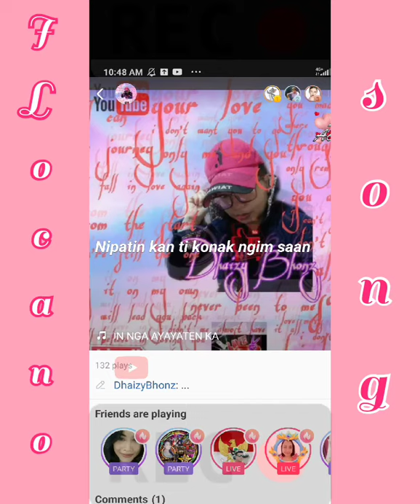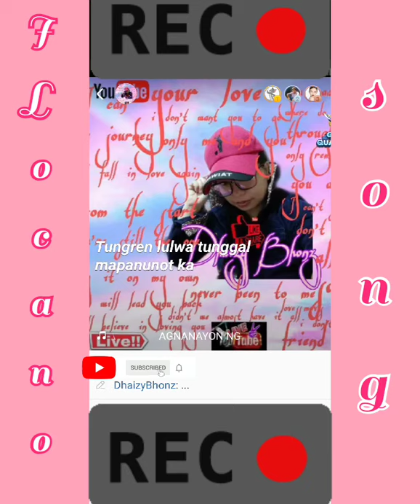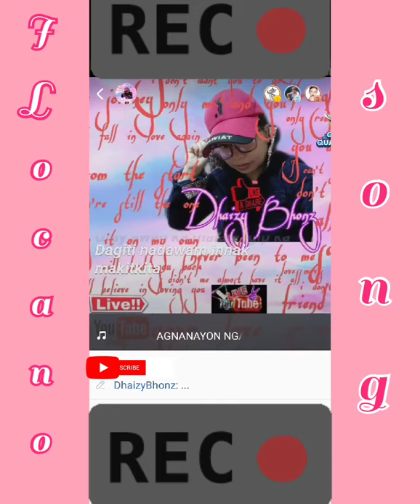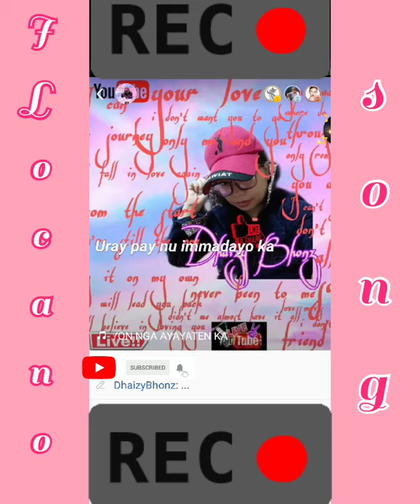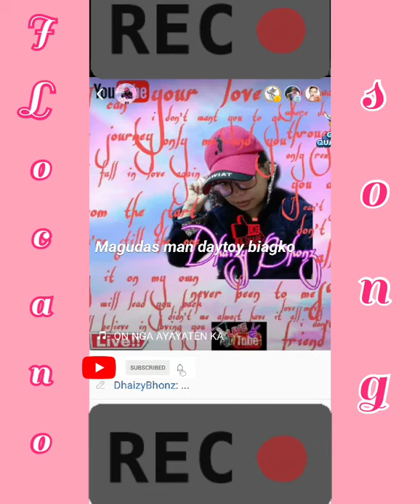AGNANAYON NGA AY-AYATEN KA | iLocano song | with Lyrics |by LHENG PAMITTAN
AGNANAYON NGA AY-AYATEN KA | iLocano song | with Lyrics
An original song by LHENG PAMITTAN.

Requested iLocano song
para naman daw hindi puro English songs!
Salamat po sa pagtangkilik sa hindi kagandahang tinig!

God bless!